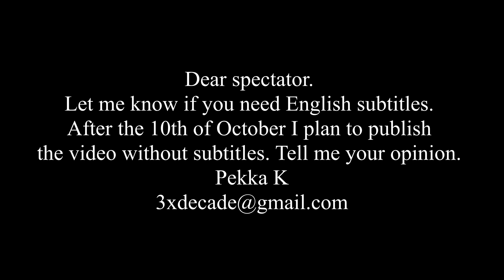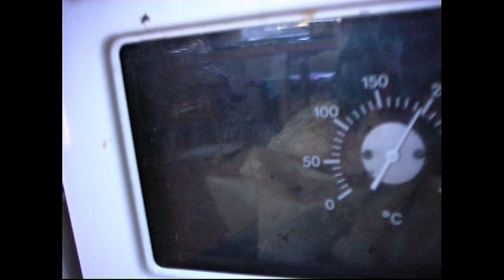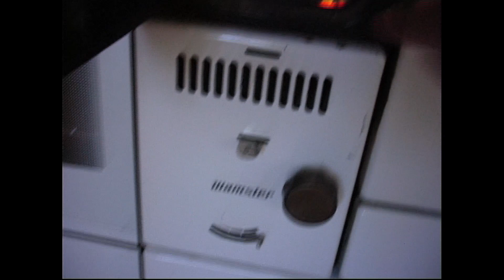3xD-3.10.Year-0/There's that spot. Is it a reflection?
Day 206. There's that spot. Is it a reflection?